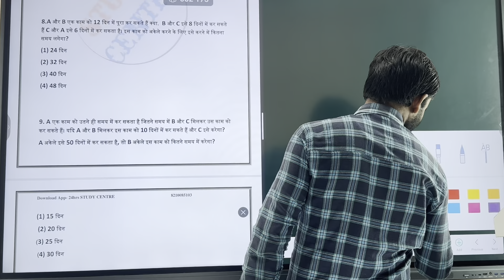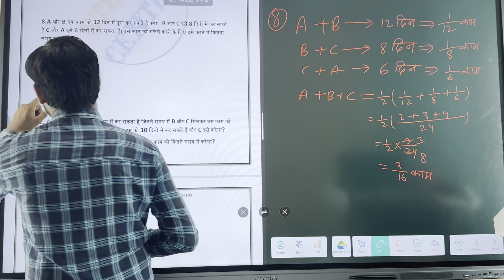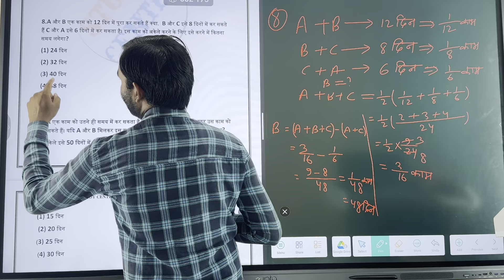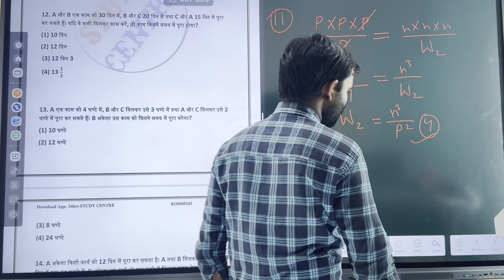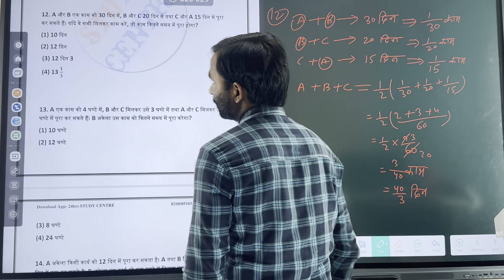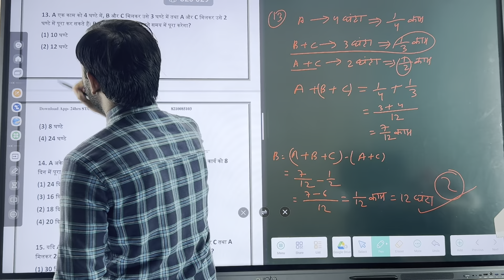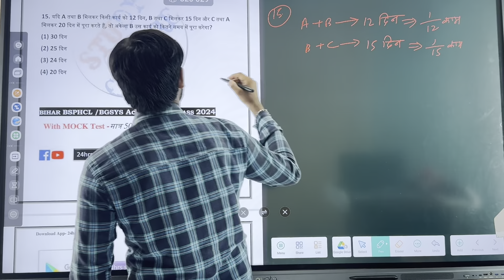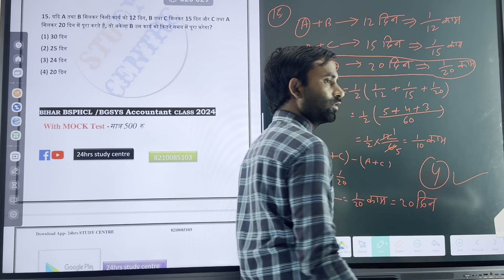Bihar BSPSCL /BGSYS Account vacancy 2024 Maths important Questions time and work class -2